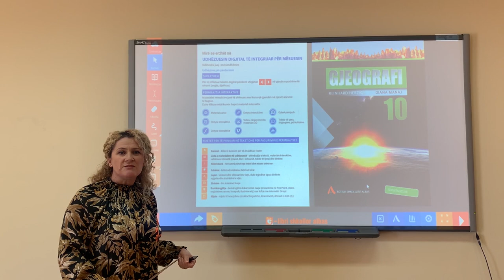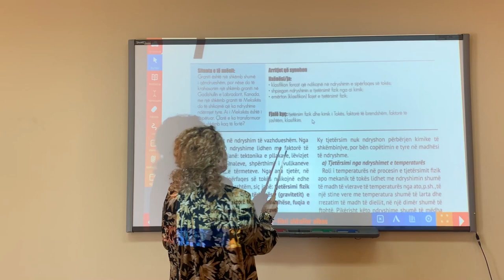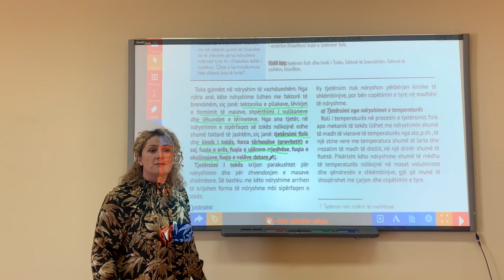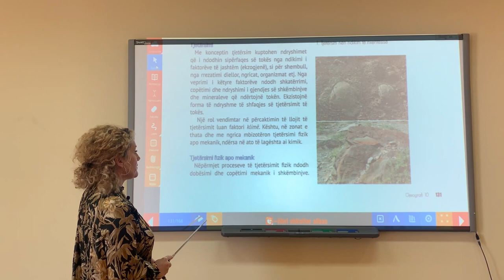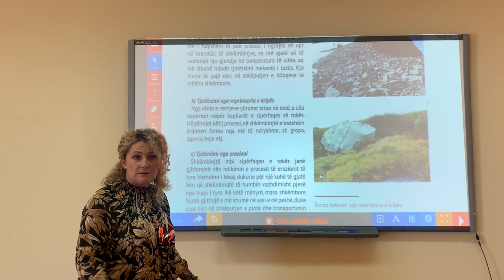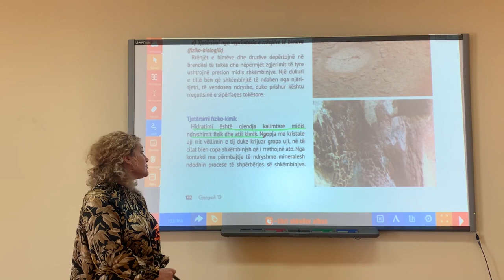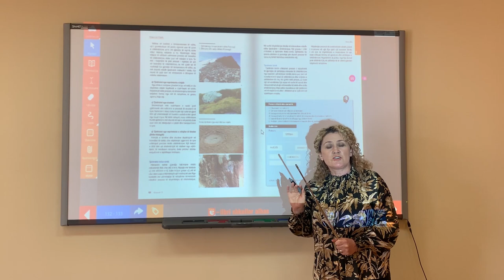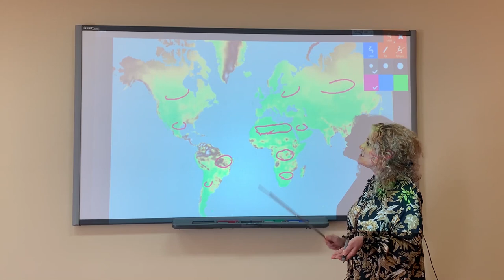Libri i digjitalizuar Gjeografi 10, Tema: Tjetërsimi fizik dhe kimik i tokës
Lenda: Gjeografi
Klasa: 10
Tema: Tjetërsimi fizik dhe kimik i tokës
Mesuese: Valbona Mara